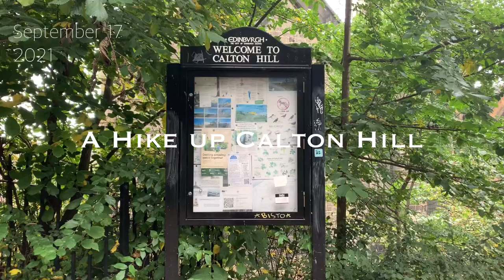Adventures in Edinburgh | Calton Hill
come with me on a hike up Calton Hill

note: trying something new